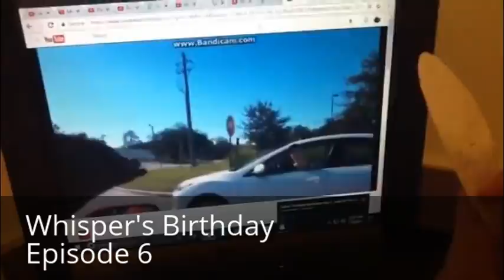Scrubbs and Handee's June and July Moments 2017